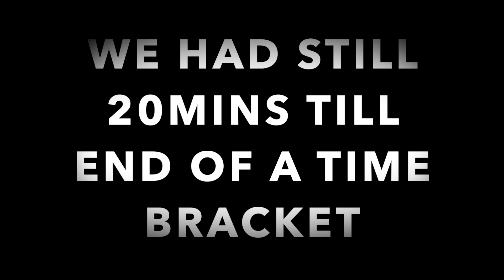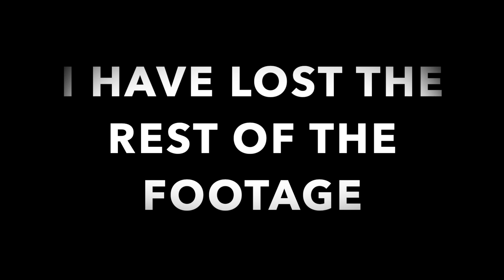COD NATIONALS 2020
OUR 2020 COD NATIONALS TRIP